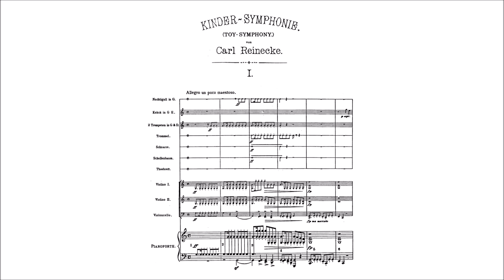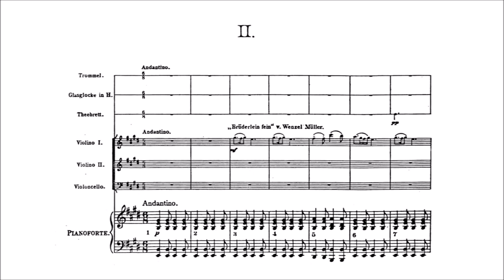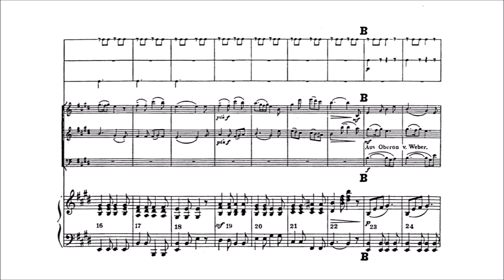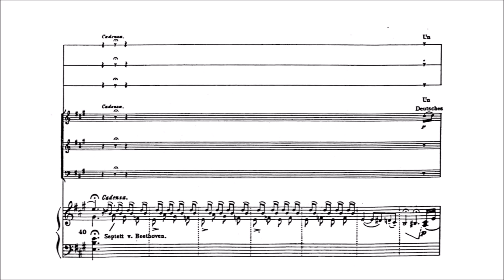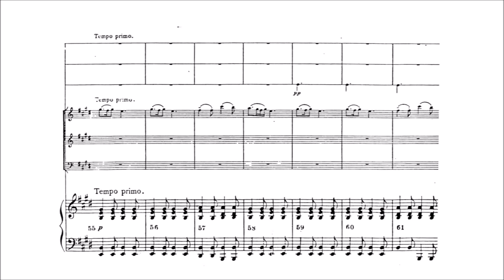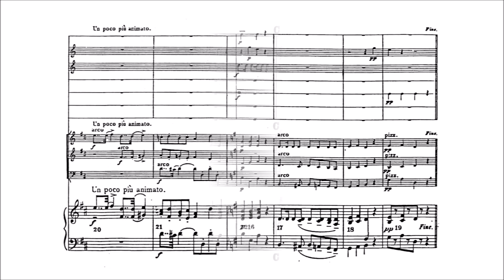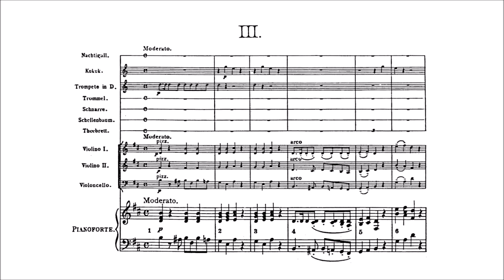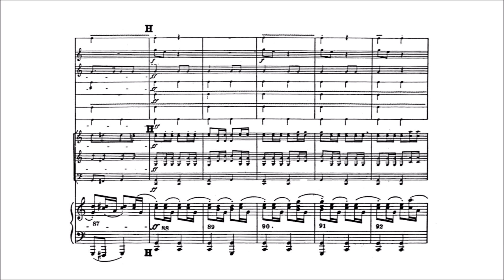Carl Reinecke – Kinder-Sinfonie (Toy Symphony)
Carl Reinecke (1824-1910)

Kinder-Sinfonie, Op.239 (1897)

I. Allegro in poco maestoso [00:00]
II. Andantino [06:03]
III. Moderato – Un poco più animato [10:49]
IV. Steeple Chase. Molto vivace [12:45]